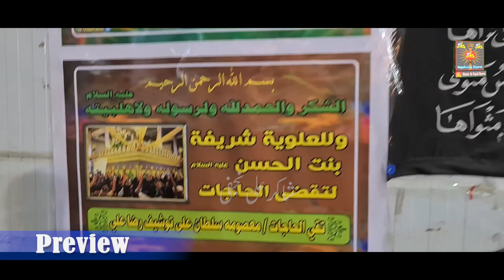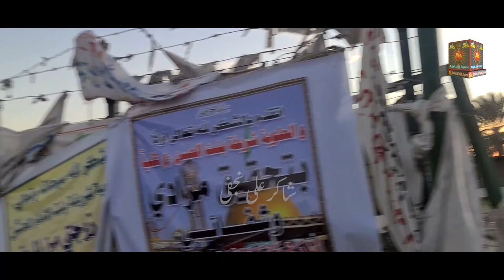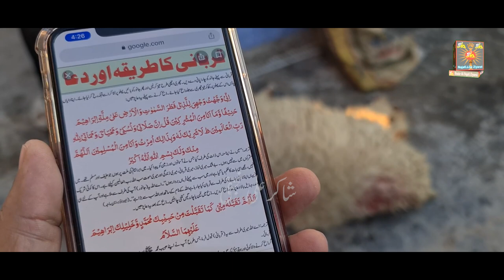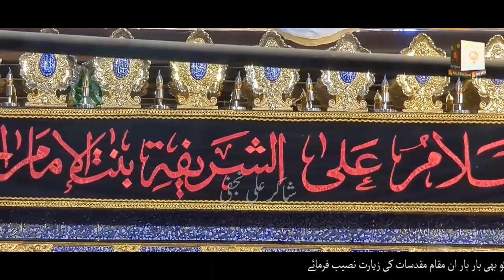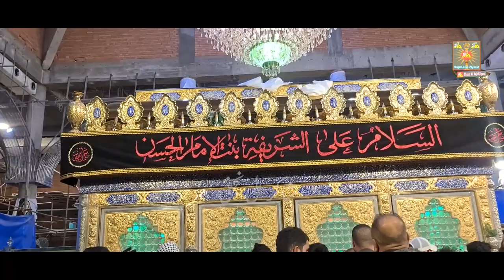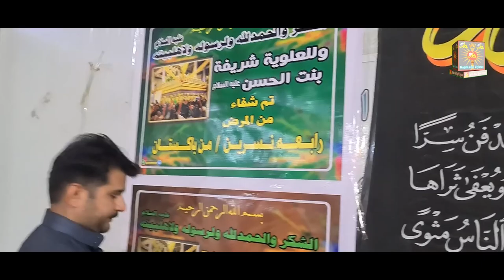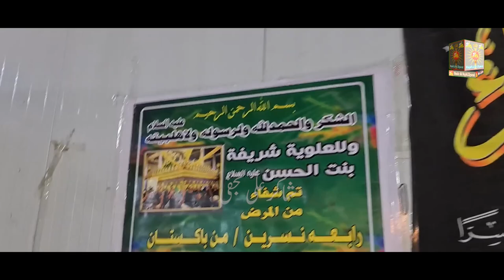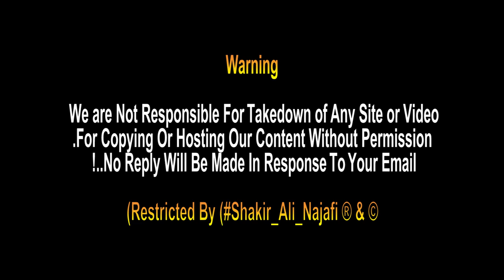Bibi Shareefa Bint al-Hassan K Mojzat Aur Ziyarat | Holy Shrine Of Bibi Sharifa | Hilla City Iraq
🌸Shareefa Bint al-Hassan
Shareefa is the daughter of Imam Hassan ibn Ali ibn Abi Talib. Her holy shrine lies in Hilla city in Babylon province and is visited by thousands of pilgrims monthly. She is well-known for curing the ill by the blessings of Allah Almighty, hence pilgrims visit her holy shrine to receive blessings and pray for their sick loved ones to recover and be treated soon. Shareefa, or Al-Uluweeya al-Shareefa never turns down a pilgrim praying for his recovery at her holy shrine.